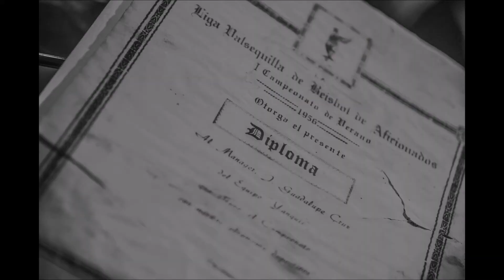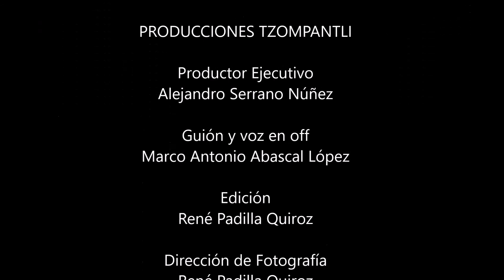Béisbol: tradición y memoria Tlacotepec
En una comunidad ñigua del Estado de Puebla, el béisbol constituye un orgullo local que honra tradiciones y permite la reconstrucción del tejido social.